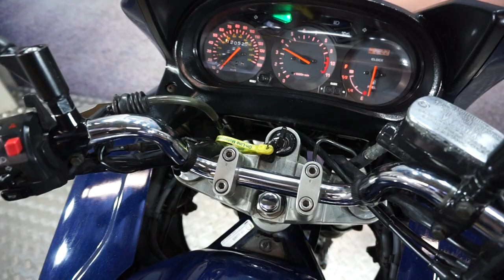MOTORBIKES 4 ALL REVIEW YAMAHA DIVERSION 900 FOR SALE